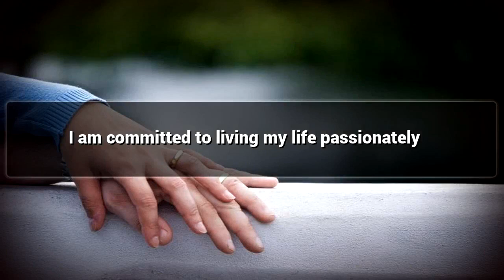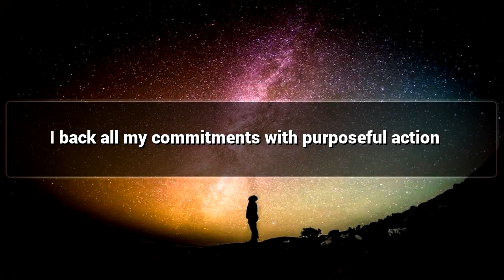Better Obligation affirmations mp3 music audio - Law of attraction - Hypnosis - Subliminal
Positive Affirmations for Better Obligation.

Watch this Postive Affirmations video for Better Obligation and lead a Happy Life.